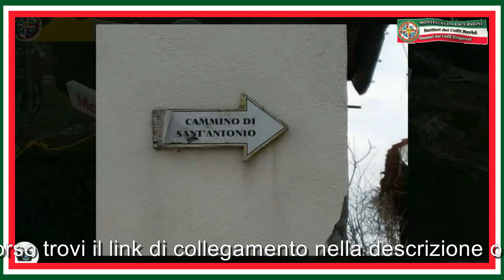Sentiero Villa Draghi - Monte Alto - Colli Euganei ( Video Presentazione )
Il sentiero di Villa Draghi si trova sul Monte Alto nella catena montuosa dei Colli Euganei nel comune di Montegrotto Terme nella provincia di Padova nel Veneto in Italia .